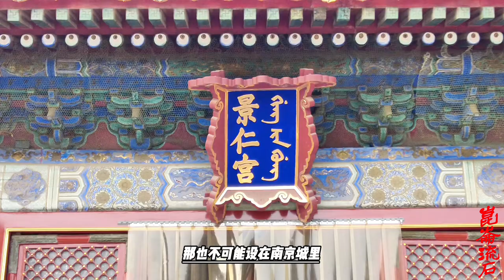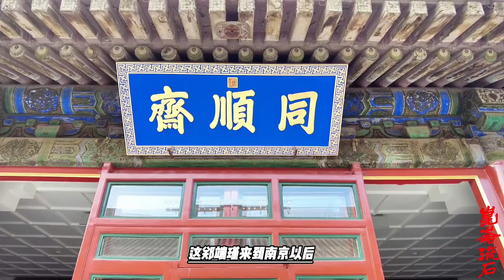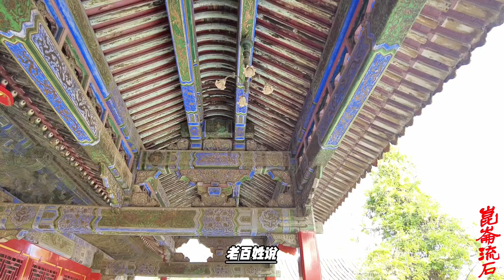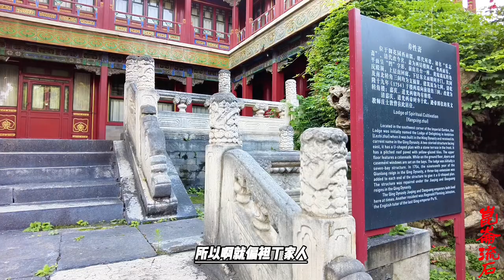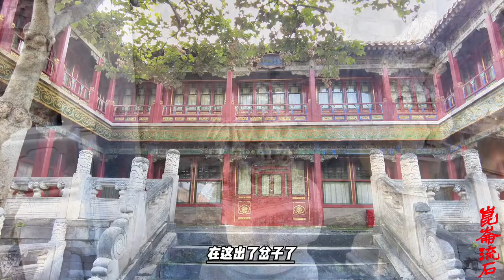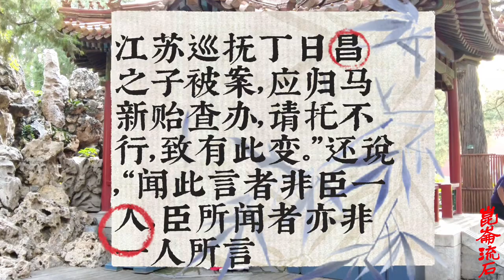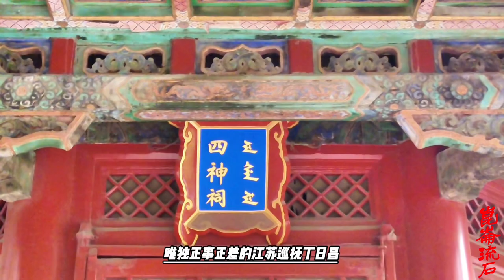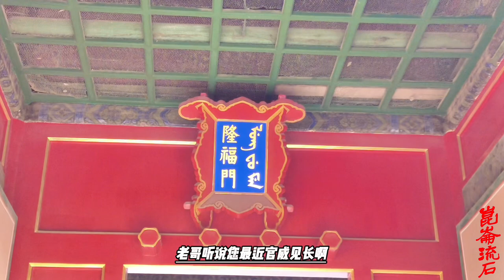大清奇案刺马，钦差郑敦谨人还没到金陵，就被慈禧恭亲王吓的够呛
张道台阅第二棚。总务巡营处杨道台阅第三棚。总理保甲局部郜道台阅第四棚。
所谓丁日昌之子案，原发生于1869年10月。当时有太湖水师哨勇徐有得、刘步标到苏州城闲游妓馆，正遇丁日昌族人都司丁炳、范贵等，双方遂发生争执。时值苏州亲兵营薛荫榜带兵巡夜，便将双方各责四十军棍。徐不服，复遭杖责，四天后因伤身亡。江苏巡抚丁日昌上奏将丁炳、薛荫榜斥革。其余人交马新贻审讯。事后，丁日昌查知侄子丁继祖以及时任知府的儿子丁惠衡皆在案内，上奏请将二人革职。马新贻奉旨接案后，委托江宁布政使梅启照以及江苏按察使应宝时等人会审。丁继祖投案，但丁惠衡传唤未到。此案因丁惠衡拒不到案，一直拖到1870年7月方才结案。经审讯定案，薛荫榜、丁惠衡、丁继祖以及丁炳斥革。因丁惠衡尚未归案，马新贻上奏请交朝廷议处。
当时马新贻被刺，据丁惠衡案结仅四十余天。故而朝野上下，多有督抚不和的流言。太常寺少卿王家璧上奏直接指出总督马新贻被刺与江苏巡抚丁日昌有关。他上奏说：“江苏巡抚丁日昌之子被案，应归马新贻查办，请托不行，致有此变。”还说，“闻此言者非臣一人，臣所闻者亦非一人所言”。他的话不假，当时不仅江南官员对此议论纷纷，就是远离江南的地区也多有“督抚不和”的传言。
而丁日昌眼看大火就要烧到自己头上，便急速赶回苏州。他迅速上奏请求朝廷敦促已经被任命为两江总督的曾国藩到任。丁日昌曾是曾国藩的幕府和亲信，属于湘军集团的人物。如果曾国藩到任，局势无疑会有利于丁日昌。故而，更给“督抚不和”的论调增添了层层疑雾。但刺马案是否果真为丁氏所为，历史上没有更多的资料给以证明，只是留下了上述影迹，供人猜测。